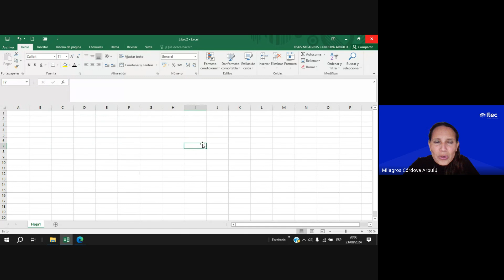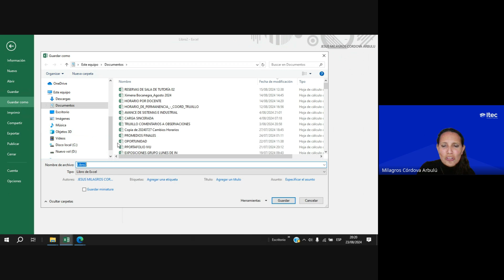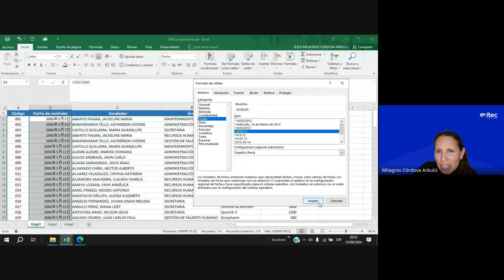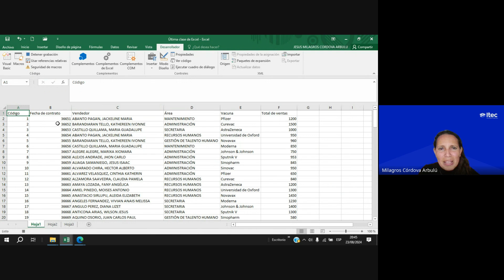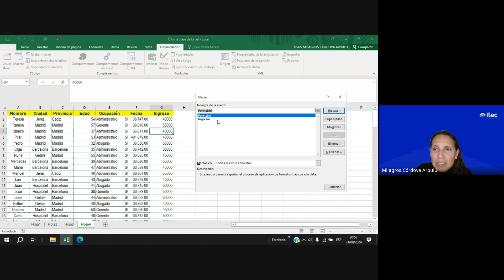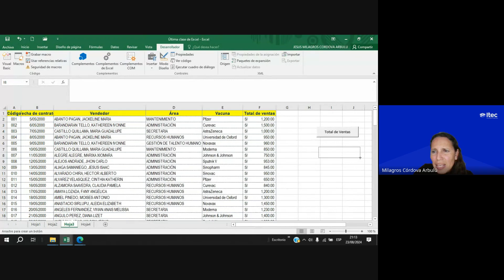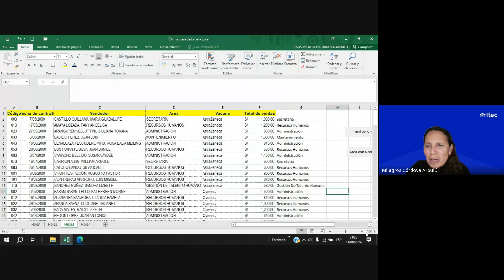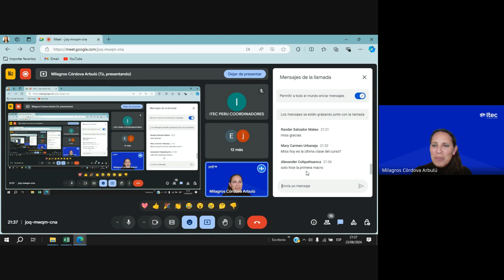CLASE 06 - OFIMÁTICA NIVEL AVANZADO